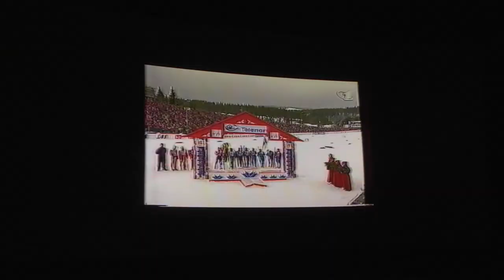Белый снег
Магадан 2021